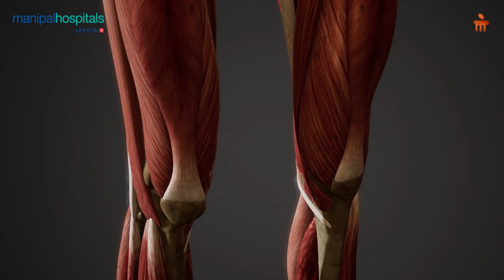Dr. Mokshi Koul- Senior Orthopaedic Physiotherapist | Manipal Hospital Kharadi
Dr. Mokshi Koul, Senior Orthopaedic Physiotherapist at Manipal Hospital Kharadi, addresses a frequently asked question: why do we experience muscle cramps at night? She states that muscle fatigue, dehydration, and deficiencies in specific minerals are common culprits. To prevent this discomfort, Dr. Koul recommends maintaining a balanced diet, staying hydrated, engaging in regular exercise, and incorporating stretching routines into your routine.